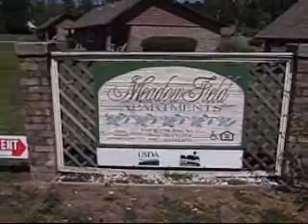MEADOWFIELD APARTMENTS IN BELLEVIEW,FLORIDA IS UP FOR SALE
Meadowfield Apartments in Belleview,Florida is up for sale.-By Devin K.Turner